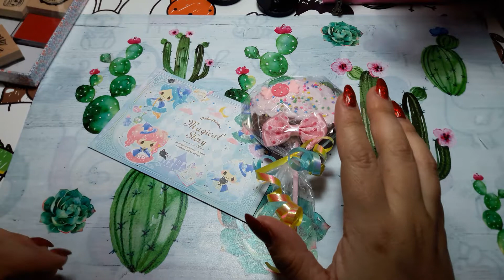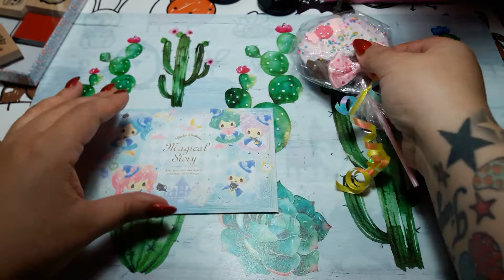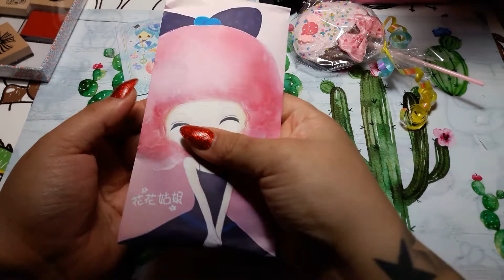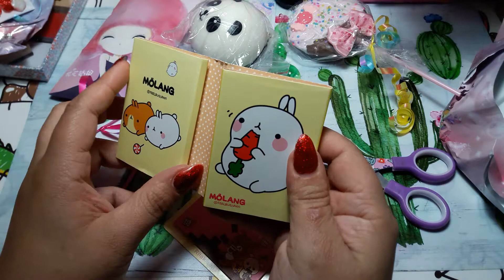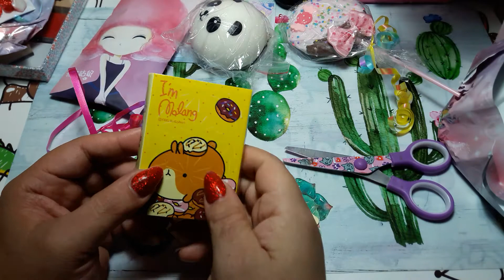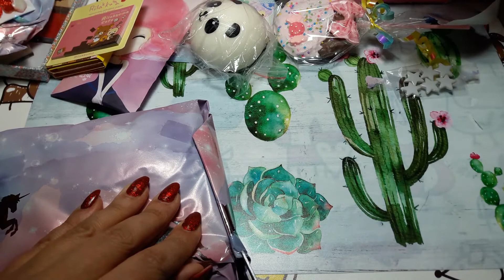Ü-POST von Swantje♡♡♡♡ Teil 1